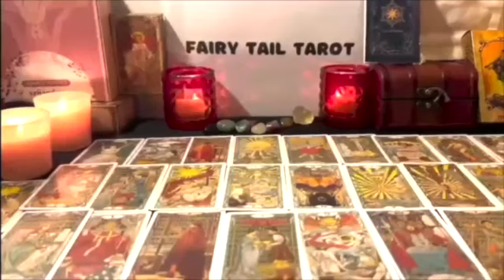CANCER ❗️OMG❗️I HAVE NEVER SEEN THIS MANY CHANGES IN ONE READING! 💗🤯 FEBRUARY 2023